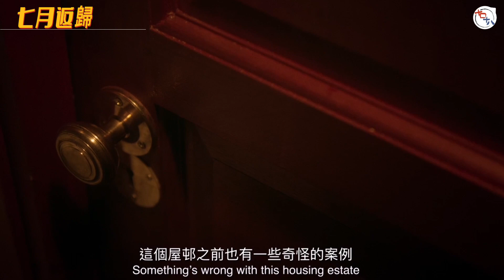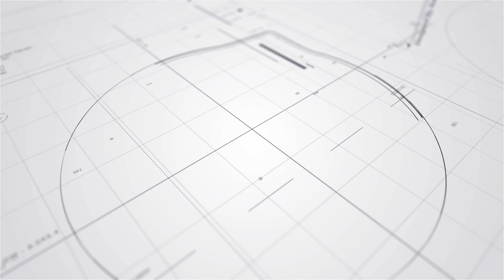七月返歸丨AK江𤒹生@MIRROR擔正演出 演技大躍進丨戲中結局讓觀眾留幻想空間丨如何擇善 是對是錯全由自己選擇丨導演謝家祺：「 恐懼係近在咫尺」丨十口十八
🛎️ 支持《十口十八》詳盡內容請瀏覽影片
🛎️ 喜歡影片 可透過「Super Thanks❤️」支持
十口十八丨專訪丨專題丨節目丨娛樂資訊丨